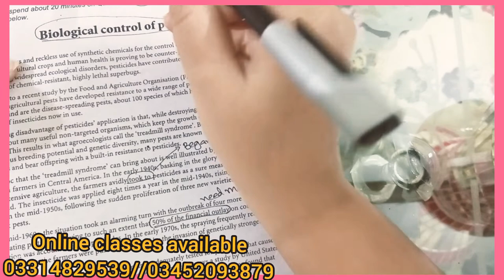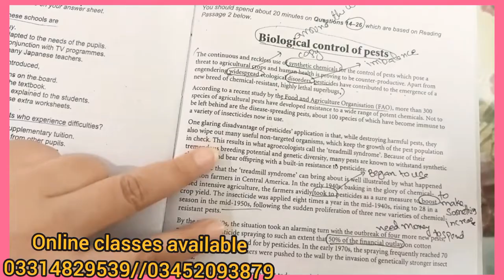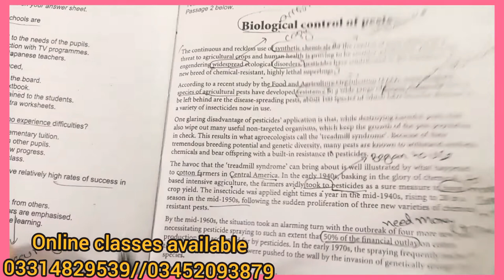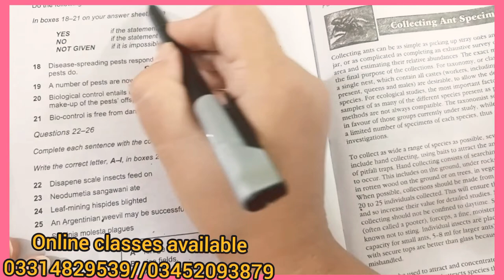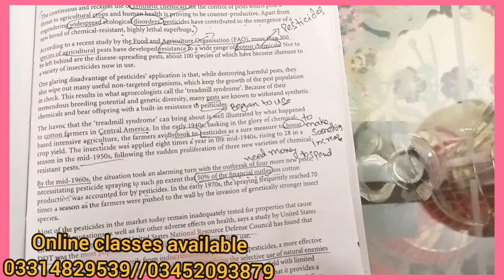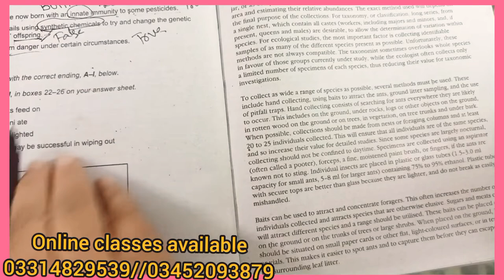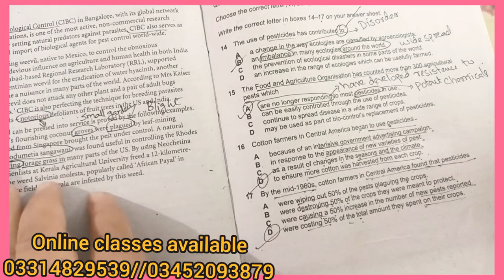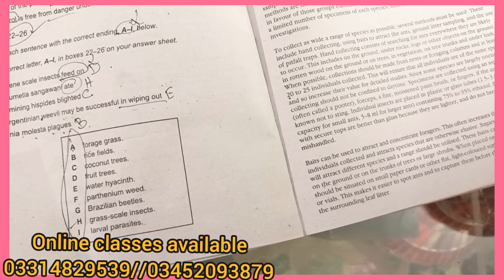READING - IELTS 8 - BIOLOGICAL CONTROL OF PESTSouTube ·Pakistan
Ielts academic
Ielts General
Ielts ukvi academic
Lifeskills
CEZ overseas consultants
 canada
australia
america
sweden
uk
study visa